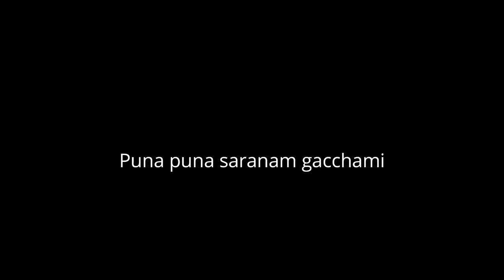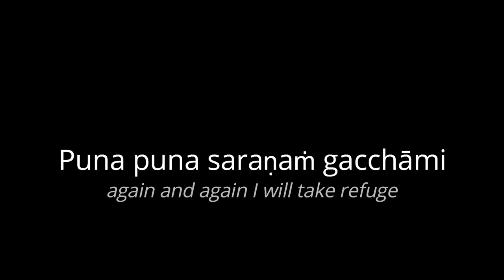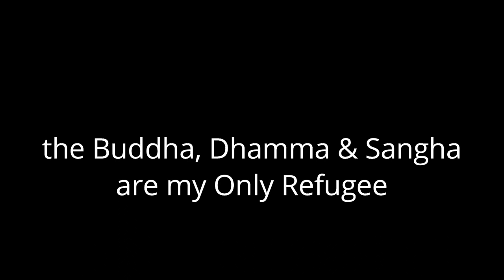Buddhaṁ saraṇaṁ gacchāmi - the Wayfarers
Wayfarers Buddhist Hymns Album (A Light in the Darkness)